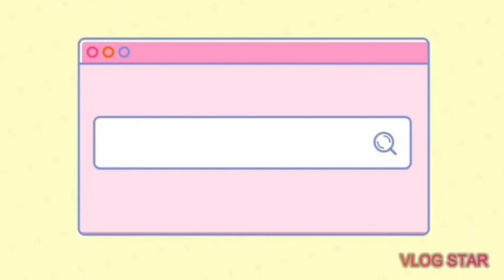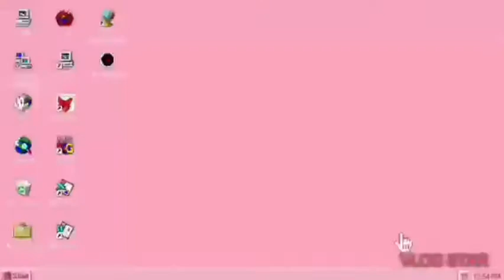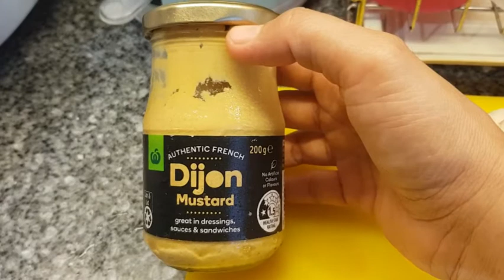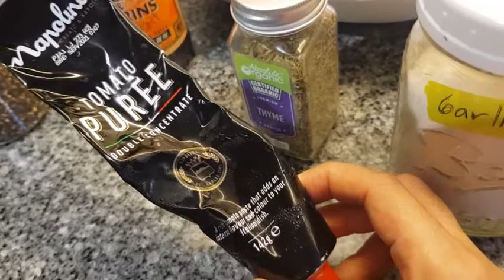SUPER TASTY BEEFLOAF MUFFINS